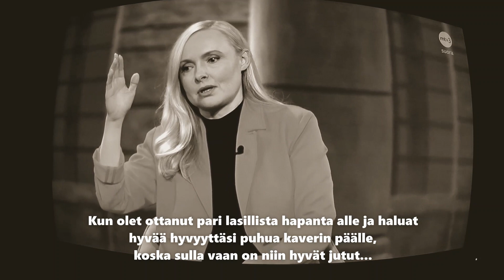Ohisalo Purra Ympäristöministeriö (MTV3 vaalitentti)